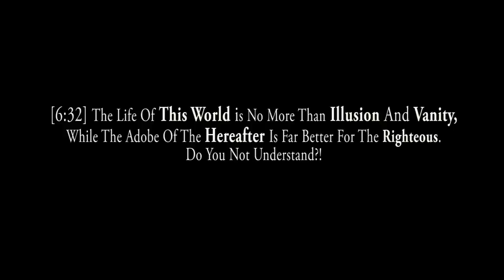Sutter Kain "Black Sunday" Promo Commercial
Album In Stores June 25th